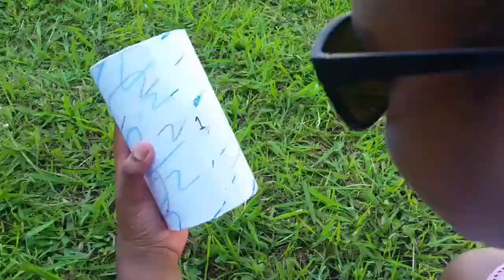SUPERKID'S EPIC QUEST!! part 4 ~ Calciniums | Homemade Action Superhero Suspense Movie | Super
In part 4 of her epic quest, SuperKid has gotten some information from Bob, regarding the Calcinium. THERE ARE TWO!! And on top of that she has not gotten all her powers back from the 1st Calcinium. The second one is needed for her to get all her superpowers back and form the CALCINIULTRA CANNON, so that she can defeat this mysterious threat. WHERE, WHEN, and HOW will she find Calcinium #2??? WATCH TO FIND OUT.

This is a YOUNG YOUTHFUL YOUTHS! production.

We love making these homemade movies for EVERYONE to enjoy.
Action, suspense, oh, and SUPERKID!